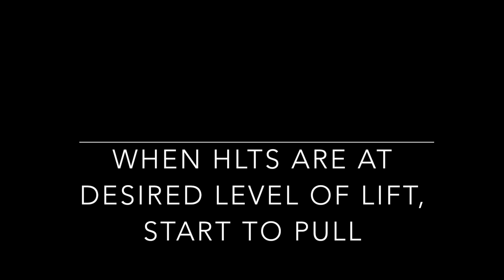HOW TO: BLONDE MAKEOVER ON EMILY RUHL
Filmed in the dpHUEhouse :)

Check out Nikki's Channel to see how she did the makeup in depth.

PRODUCTS MENTIONED-